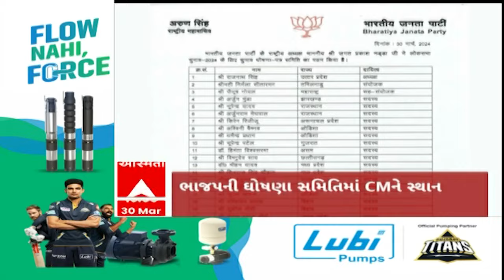ABP Asmita News Headlines | સાંજના 5 વાગ્યા સુધીની TOP Headlines | 5 PM 30 March 2024